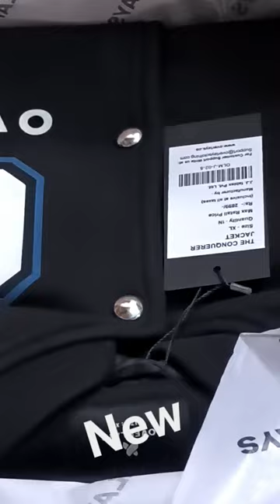Overlays new conqueror jacket 🤯😱😯😘